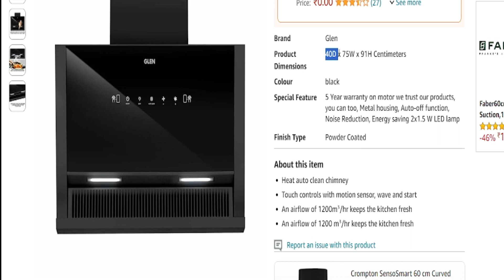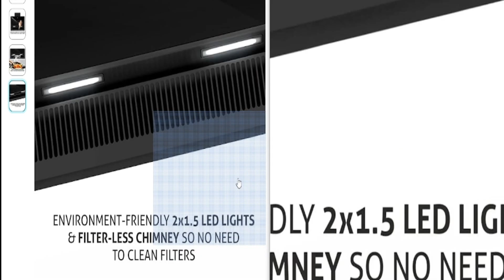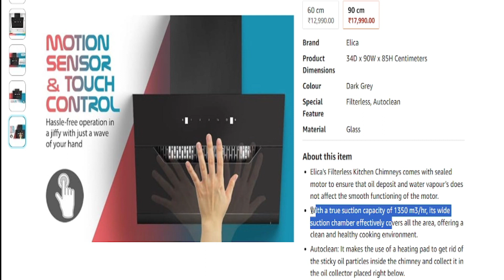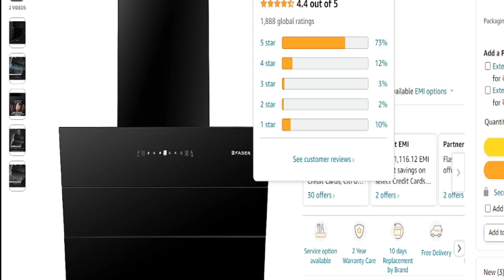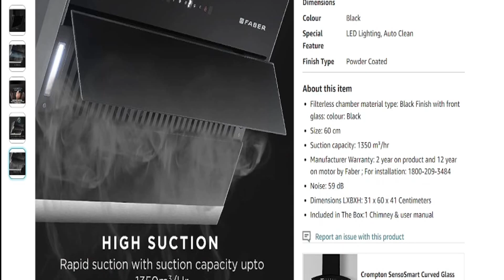3 best kitchen chimney under 20000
3 best kitchen chimney under 20000 | best chimney under 20000 | best chimney for kitchen under 20000

1)Faber 60 cm 1350 m³/hr Slant, Filterless Auto Clean Chimney,12Yr Warranty on Motor (2Yr Comprehensive), Itailan Design, (HOOD BLISS FL SC AC BK 60, Touch & Gesture Control, Black)

2)Elica 90 cm 1350 m3/hr Filterless Autoclean Angular Kitchen Chimney with 15 Years Warranty (EFL 207 HAC LTW VMS 90, Touch + Motion Sensor Control, Black)

3) Glen 75 cm 1200 m3/hr Auto-Clean Filterless Kitchen Chimney Motion Sensor (NEO Black)